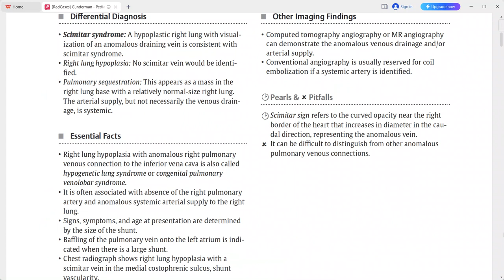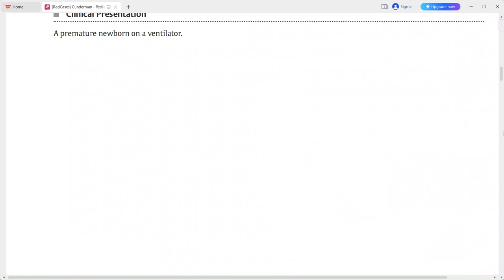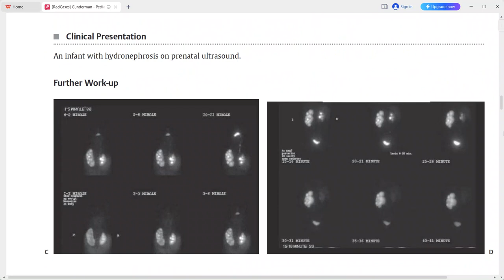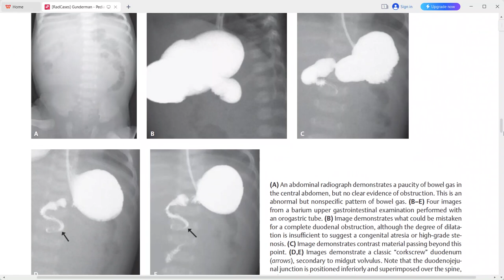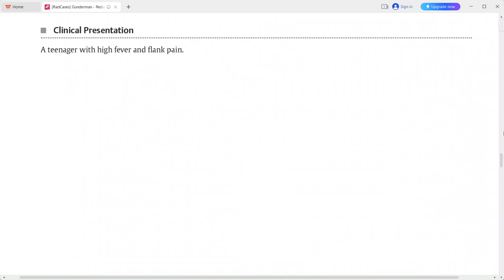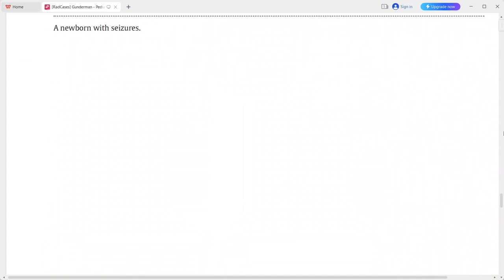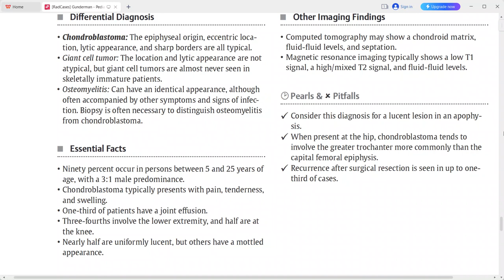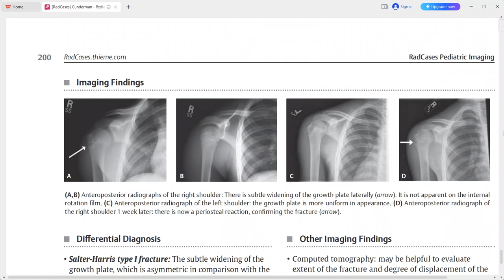PAEDIATRIC RAD CASE SERIES RADIOLOGY